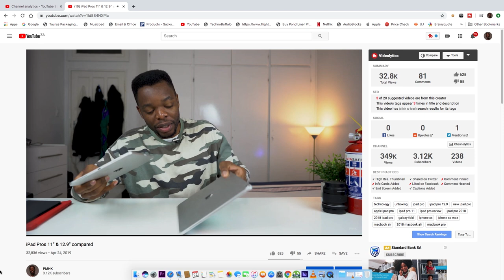Tech Videos & Vlog Channel | South Africa Youtuber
Tamron FE 17-28mm
Sigma E 16mm
Lighting Soft-boxes
Rode Mic
Zoom H4n (audio recorder)
Gimble (Recommendation)

(NB* I've compiled this list with only item that ship directly to SA)

SEND ME STUFF (Notify me when you do)

Pedro Muanza
Bruma
2026
Johannesburg
Gauteng
South Africa